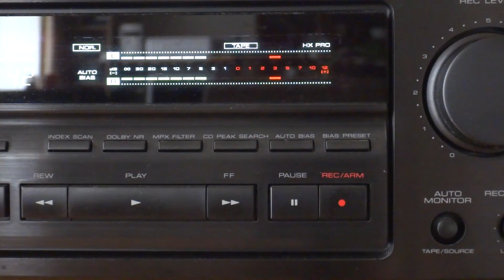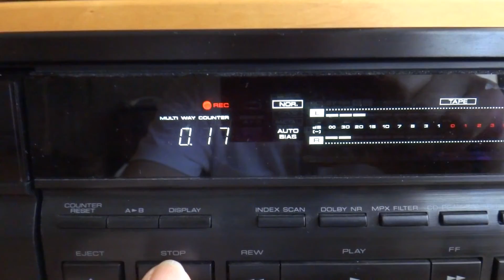Old But Cool Vintage Audio / KENWOOD Cassette Deck KX-7030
KENWOOD KX-7030 ￥49,800　（1991年頃）

型式：ステレオカセットデッキ
録音方式：交流バイアス（ハイ・バイアス210kHz）
ヘッド：録音：ハードパーマロイ（コンビネーション）
再生：ハードパーマロイ（コンビネーション）
消去：ダブルギャップフェライト
モーター：キャプスタン駆動モーター×1
リール駆動モーター×1
メカアシスト×1
ワウフラッター：±0.045％（WRMS）
早巻時間：約80秒（C-60テープ）
周波数特性：ノーマル：20Hz～18kHz ±3dB
クローム：20Hz～19kHz ±3dB
メタル：20Hz～20kHz ±3dB
歪率：0.7％（1kHz、第3次高調波歪率、メタル）
SN比：59dB（Dolby NR OFF）
67dB（Dolby NR B）
75dB（Dolby NR C）
入力感度/インピーダンス： ライン：77.5mV/50kΩ
出力レベル/インピーダンス：ライン：490mV/3kΩ
ヘッドホン：0.85mW/8Ω
電源電圧：AC100V 50Hz/60Hz
消費電力：20W
外形寸法：幅440×高さ127×奥行324mm
重量：5.1kg
付属：ワイヤレスリモコン RC-X7030

以上「オーディオの足跡」様のサイトから引用

RMK=1312=0.3+1=5.5